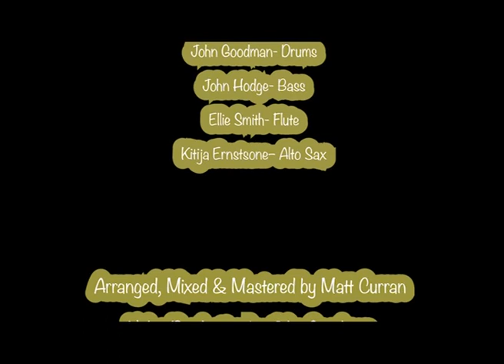Ulster university Virtual Ensemble, Samba de Amore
Here's a video I've made of the Ulster University Virtual Ensemble performing Samba de Amore, arranged by Matt Curran.

Featuring,
Dr Linley Hamilton on Flugelhorn, Matt Curran on guitar, John Hodge on bass, Ellie Smith on flute, Kitija Ernstsone on alto sax and myself on drums.